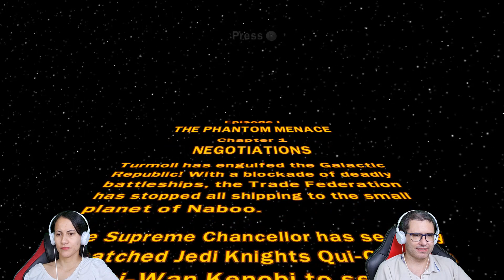Lego Star Wars - PC, Xbox, Playstation, Switch, Android - O INÍCIO - COOP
Ao longo da história dos videogames, tivemos alguns games que não só marcaram gerações, como representaram pontos de virada drásticos para a indústria. Alguns desses que podemos citar são: The Legenda of Zelda: Ocarina of Time, Grand Theft Auto 3, Metal Gear: Solid e, claro Lego Star Wars: The Complete Saga. Trata-se, naturalmente, de uma coletânea dos dois games, mas o primeiro deles foi o primeiro jogo de Lego da TT Games, que basicamente tirou a LEGO de uma grande crise pela qual passava e abriu o caminho para dezenas de outros games que seguem o mesmo estilo, utilizando diferentes franquias que vão desde os heróis da Marvel até Jurassic Park.

No game, controlamos diversos personagens de toda a saga Star Wars, revivendo desde os primeiros momentos de A Ameaça Fantasma até o final O Retorno de Jedi, todos com um viés mais cômico, cuja intenção não é recontar essas histórias e sim criar versões bem-humoradas delas. A fórmula, aqui criada, foi tão certeira que até mesmo a Trilogia Prelúdio se torna divertida, ao ponto que até os momentos mais dramáticos dos filmes se tornam engraçados quando são recriados com os blocos coloridos.

De início, somente temos a possibilidade de jogar a primeira missão do Episódio I, mas, assim que passamos por ela, já podemos explorar os outros filmes, uma liberdade muito gratificante e essencial para o sucesso do jogo. Desse ponto em diante, conforme revisitamos os icônicos momentos das duas trilogias, desbloqueamos novos personagens, os quais podem, posteriormente, serem utilizados em qualquer momento. De início fica clara essa possibilidade, visto que algumas áreas somente podem ser acessadas por determinados “bonecos”, aumentando consideravelmente a taxa de replay da obra.

Passamos por toda a saga, portanto, de forma descontraída, cada uma demonstrando o ótimo level-design, que aproveita nossa lembrança dos filmes para nos dizer onde temos de ir ou o que temos que fazer. Por exemplo, quando encontramos C-3PO e R2-D2 em Uma Nova Esperança já sabemos que devemos ir para os escape-pods e fugir da Tantive IV, tudo isso enquanto vemos bem-humoradas recriações das icônicas cenas. O curioso é como a obra soa dinâmica e consegue nos passar toda a história mesmo sem diálogos, o que torna tudo mais engraçado, mesmo quando Vader está enforcando um pobre coitado que não fez o que ele queria.

Por se tratar de uma obra de mais de dez anos atrás, porém, alguns sinais de seu envelhecimento já se fazem presentes. As mecânicas de combate são extremamente limitadas e soam repetitivas, a tal ponto que não há muita diferença entre cortar alguém com um sabre de luz ou atirar nos inimigos. A vontade é de passar desses momentos rapidamente, já que não oferecem muito em termos de gameplay, por mais divertido que seja controlar os personagens desbloqueados, como o próprio Vader, Darth Maul, dentre outros. Outro aspecto que não envelheceu tão bem é a câmera, que segue de perto o personagem controlado, sem oferecer a possibilidade de alterarmos o ângulo quando queremos. Na maior parte das vezes ela cumpre sua função, mas, por vezes, dificulta a progressão, especialmente quando devemos pular algum buraco ou algo assim.

Os gráficos, por mais que nos mergulhem nesse universo construído pelos blocos coloridos, também prejudicam o avanço nas fases em determinados momentos, não deixando algo tão claro quanto deveria. Claro que se trata de um game da geração passada e isso deve ser levado em conta, mas quando comparamos com os games LEGO de hoje em dia, alguns jogadores podem ser afastados em razão dessas marcantes diferenças. Trata-se, contudo, de um aspecto que não incomoda tanto quanto o gameplay mais limitado.

Mesmo esses defeitos, frutos dos anos que se passaram desde o lançamento, porém, não nos afastam da ideia de que esse é um grande jogo baseado na franquia Star Wars. Divertido e engajante, LEGO Star Wars: The Complete Saga abriu caminho para dezenas de outros games no mesmo estilo e, por isso, deve ser eternamente valorizado. Existem outros games melhores que seguem a mesma estrutura? Sim, mas devemos lembrar desse primeiro como o elemento que possibilitou a existência de todos esses outros. Além disso, para os fãs de Star Wars, evidente que esse é um prato cheio para revivermos os melhores momentos da saga.